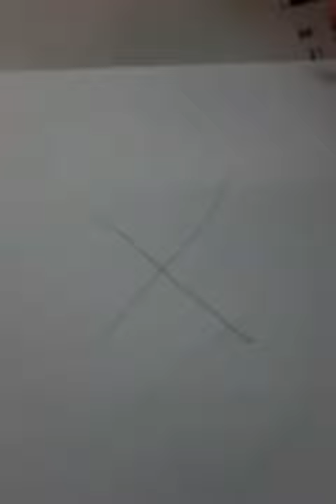TRIK SKETSA PEMANDANGAN ALAM PEGUNUNGAN DENGAN TEKNIK " X "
Teknik " x " adalah teknik sederhana yang bisa dipelajari oleh anak - anak dan pelukis pemula